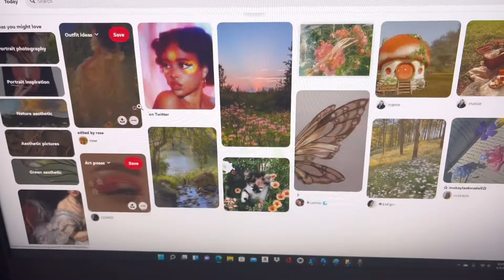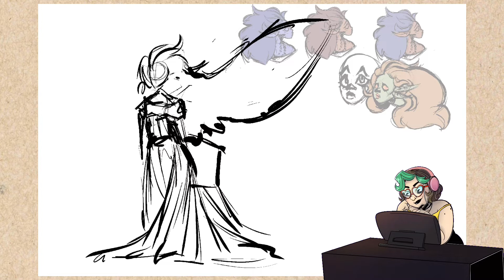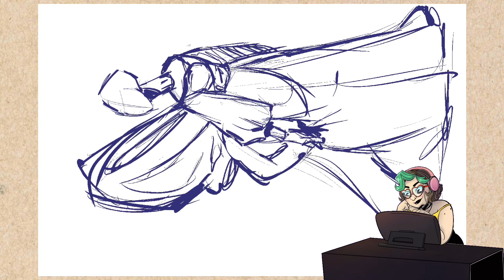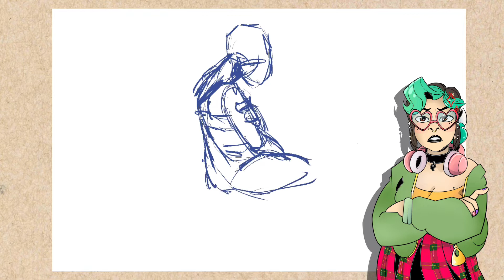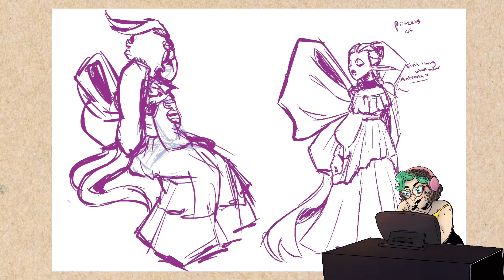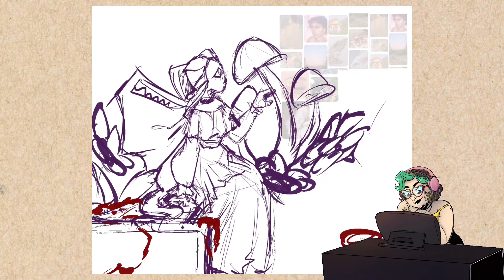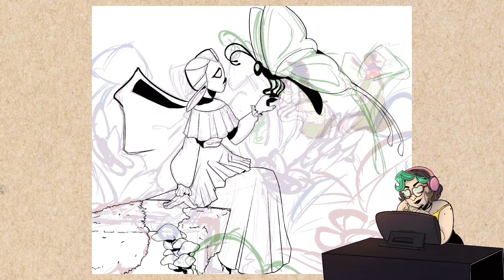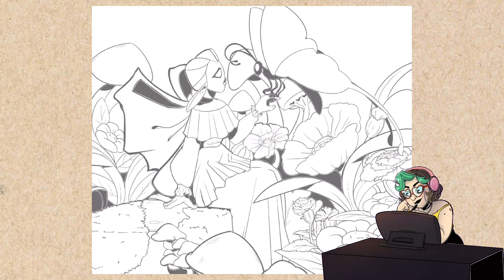⭐️🌈Character Design Challenge!💓🙈( ft. @alieninabox )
Please don’t forget to check out Alien in the boxes channel!

Find them on SOCIAL MEDIAAAAAA!

👑*♡+:｡.｡. My Book　｡.｡:+♡* 👑
Sunnie Lyn & Friends